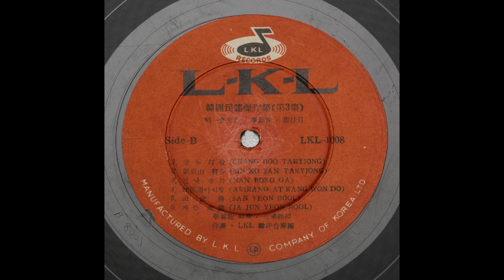L67 : 강원도아리랑 – 노래:묵계월.이은주(1964년 LKL레코드 LP음반)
1964년 LKL레코드가 제작한 ‘한국민요걸작집 제3집’에 수록된 ‘강원도아리랑’입니다.

2면 3번 곡으로 묵계월, 이은주 명창이 부릅니다. 이봉룡 편곡, 지휘로 LKL한양합주단이 반주합니다.

김문성 님 자료로, 그림은 아리랑아카이브에서 가져 왔습니다.